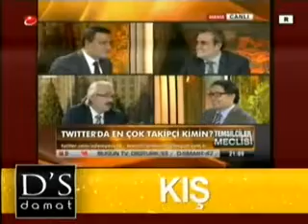Türkiye Kürt Sorununu Çözerek Yükselişine İvme Kazandıracak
Ak Parti Grup Başkanvekili Kahramanmaraş Milletvekili Mahir Ünal, DEVAMI : KONUKLAR : MAHİR ÜNAL AK PARTİ GRUP BAŞKANVEKİLİ ,METEHAN DEMİR HÜRRİYET GAZETESİ ANKARA TEMSİLCİSİ, MUSTAFA ÜNAL ZAMAN GAZETESİ ANKARA TEM. KONU : 2012'DE NELER OLDU , YENİ ANAYASA ÇALIŞMALARI, İMRALI İLE GÖRÜŞMELER, 4. YARGI PAKETİ, GENEL AF, ULUDERE SORUŞTURMASI, BAŞBAKAN'IN OFİSİNDE BÖCEK BULUNMASI
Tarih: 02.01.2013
Saat: 20:43:58
Kanal Adı: BUGÜN TV
Program Adı: TEMSİLCİLER MECLİSİ